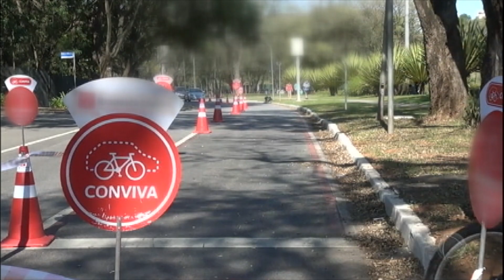Ciclista é baleado ao tentar recuperar bicicleta roubada de colega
Em uma ciclofaixa na área nobre de São Paulo, um adolescente roubou uma bicicleta avaliada em R$ 20 mil. Um amigo da vítima decidiu seguir o assaltante e acabou baleado no braço. O menor foi apreendido. Ele já tinha passagem pela Fundação Casa.